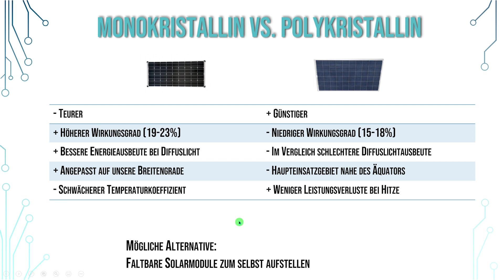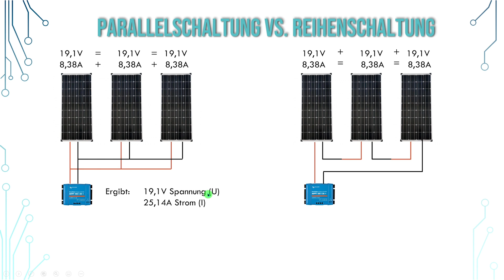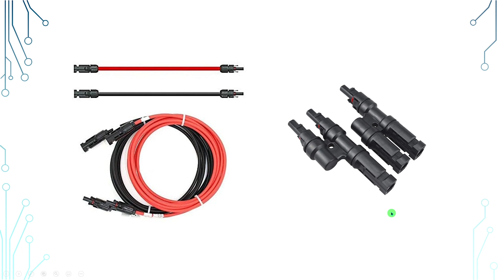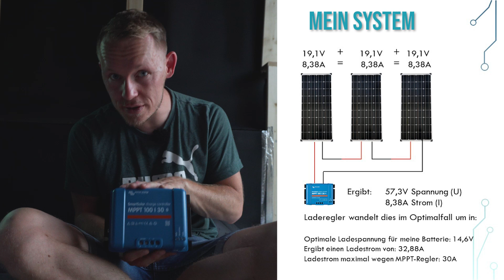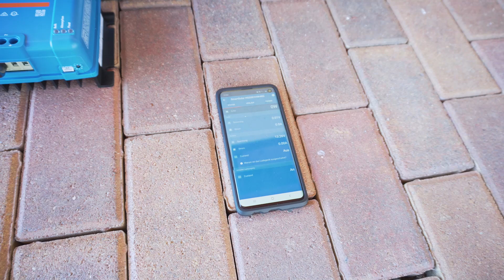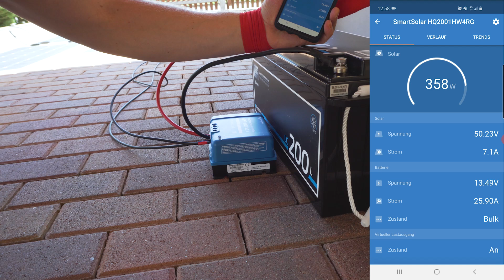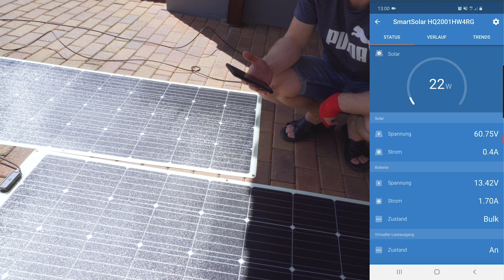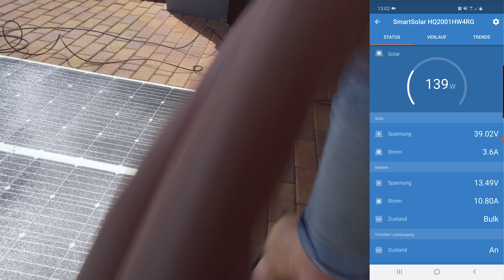05 ‖ Alles zum Thema Solar auf dem Camper 🌞 - DIY Campervan Selbstausbau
In diesem Video unserer Tutorialreihe zum Thema DIY Campervan Selbstausbau, besprechen wir alles rund um das Thema Solar auf dem Campervan. Du erfährst hier alles zur Frage Monokristallin oder Polykristallin? Parallelschaltung oder Reihenschaltung? Wie kannst du den Solarertrag steigern? Flexible oder starre Solarmodule? Verkleben oder Verschrauben? Wo liegen die Vorteile der jeweiligen Systeme und was hat der MPPT Laderegler mit dem Ganzen zu tun? Alle Arbeiten an unserem Transit L4H3 führen wir im Selbstausbau durch 🚚 und im Praxisteil dieses Videos verbaue ich 3x das 160W semiflexible Solarmodul der Firma Renogy auf dem Dach meines Transit. Viel Spaß beim Schauen!

Kapitel:
Intro                                                                                                     00:00
Monokristallin oder Polykristallin?                                                 01:13
Parallel- oder Reihenschaltung?                                                     04:26
Wie optimiere ich den Solarertrag?                                                09:08
Verkleben oder Verschrauben?                                                       11:54
Mein Setup                                                                                         13:09
Der Laderegler                                                                                   13:59
Testaufbau der Solaranlage                                                            17:40
Praxis - Solaranlage kommt auf das Dach                                   22:34

Du hast Fragen rund um das Thema Selbstausbau und Vanlife? Du interessierst dich für ein spezielles Thema und willst mehr wissen? Immer raus damit! Ich freu mich über deinen Kommentar 💬 Viele Infos findest du aber auch direkt in der Playlist zu meinem ersten Ausbau

Wenn ihr mir ein Zitroneneis ausgeben wollt, dann könnt ihr das über meinen alten Kanalnamen auf PayPal

In diesem Video verwendete Produkte für den Einbau:

Renogy 200W semiflexible Solarmodule

Victron MPPT Laderegler 100/30

Sika-Abglättmittel N 1L * zum sauberen Abziehen der Dichtfuge

Sika Primer

Sikaflex 554 Caravan 300 ml weiß * ist der neue Klebedichtstoff von Sika für eigentlich fast alle Arbeiten am Camper.

Bleibt sauber, geht raus und genießt das Leben ✌️